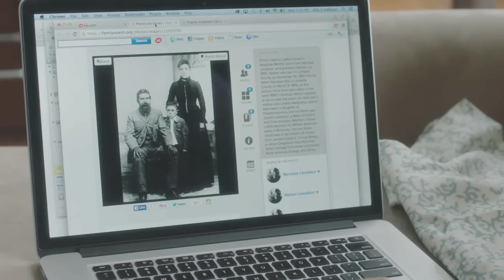INDEXAR - MENSAJES SUD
Indexar es el proceso de ingresar información de documentos históricos escaneados digitalmente en una base de datos, haciendo más fácil su búsqueda en línea. Cualquier persona con una computadora y conexión a internet puede indexar y para muchos voluntarios la actividad no solo es divertida sino casi adictiva. Conoce lo fácil que es indexar.